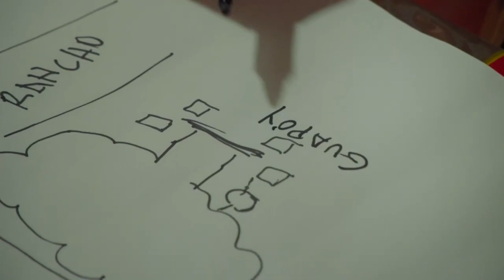VideoEntrevista a Celsa Ramirez Rodas y Sofía Paoli Thorne - Protagonista y Directora de GUAPO´Y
Celsa vive buscando remedios que alivien sus dolores causados por la tortura que vivió hace 45 años durante la dictadura militar en Paraguay.

"Guapo'y" de Sofía Paoli Thorne estrena el jueves 21 de septiembre en el Gaumont.

SINOPSIS
Celsa, una mujer paraguaya de 72 años, cura su cuerpo y su alma con las hierbas de su selvático jardín. Todavía siente la prisión y tortura vividos hace 45 años en el campo de concentración de Emboscada en Paraguay durante la dictadura de Alfredo Stroessner. Allí, la sombra de un frondoso Guapo’y la cobijó junto a su madre, su pequeño hijo y sus compañeros detenidos. Sin embargo, el olvido amenaza la sanación; la de Celsa y la de un pueblo sometido a una desmemoria impuesta. El pasado resuena; el país es gobernado por el hijo de la mano derecha del dictador.

FICHA TÉCNICA
Testimonios: Celsa Ramirez Rodas, Ma. Lina Rodas, Derlis Villagra
Dirección: Sofía Paoli Thorne
Fotografía: Delfina Margulis Darriba y Willi Behnisch
Montaje: Cecilia Almeida Saquieres
Diseño de sonido: Dahia Valenzuela
Sonido directo: Diego Kartaszewicz
Productoras: Tekoha Audiovisual, Mita’i Films, Algo que se mueve
Productores: Sofía Paoli Thorne, Gabriela Cueto, Federico Pozzi y Nadia Martínez
Distribuidora: Hasta 30 Minutos